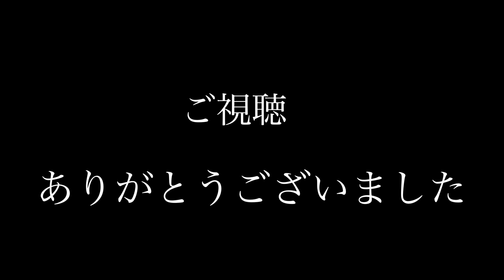オーガニックに蜜蜂巣脾をスムシから守り保管する方法を説明します｜大切な巣枠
巣脾、巣枠は養蜂家の宝物です。その巣脾を食害するスムシから守るオーガニックで安全な方法を解説します。危険な薬品や高価な資材を使わずに簡単安全な方法です。これで翌年の蜜蜂の健勢と採蜜は安心です。スムシ